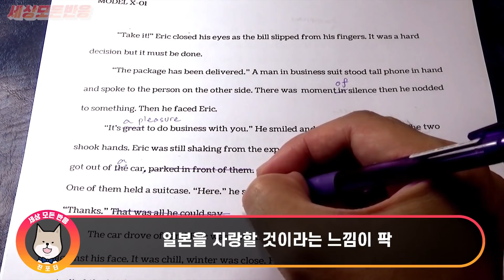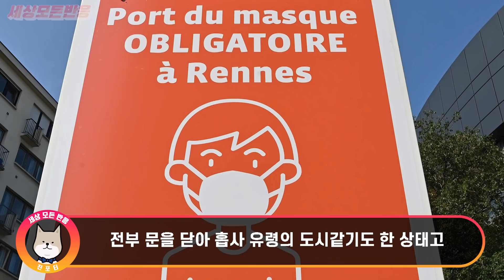일본에서 25년을 살던 프랑스인이 최근 일본의 진짜 모습을 목격하고 눈물 흘린 이유